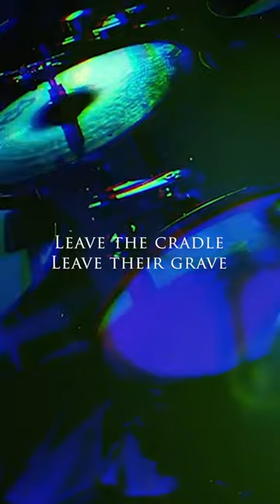BLIND GUARDIAN - Life Beyond the Spheres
Our music video for "Life Beyond the Spheres" turned one year old this week! Head over to our channel to watch it now.